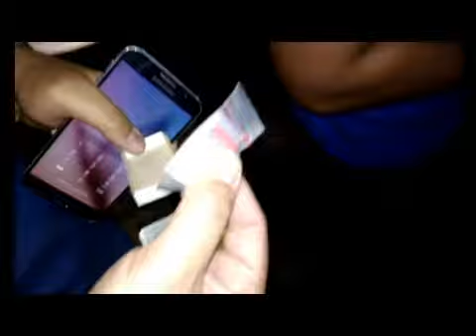TRANSAKSI SABU, DUA PEMUDA DIGREBEK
Dua pengangguran Diringkus Unit Reserse Narkoba Polresta Pekanbaru saat melakukan Transaksi Narkoba Jenis Sabu Sabu. dimana dari Pelaku Turut Disita Empat Paket Sabu yang disimpan Dalam Lonceng Pos Ronda.